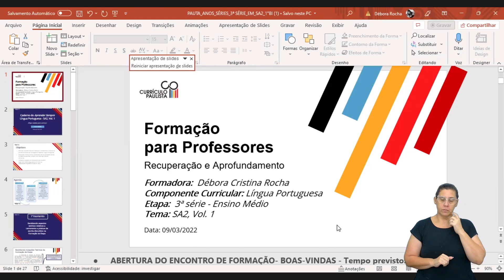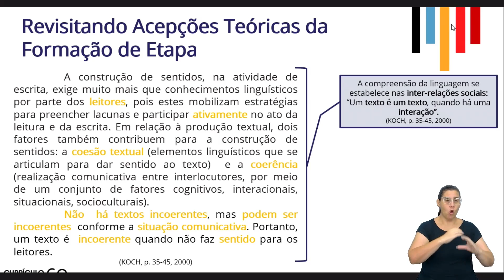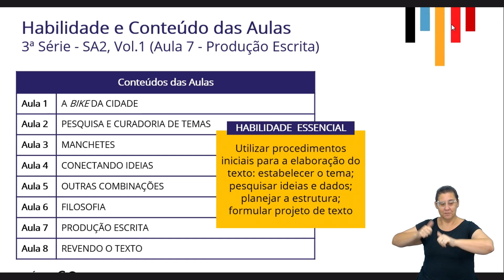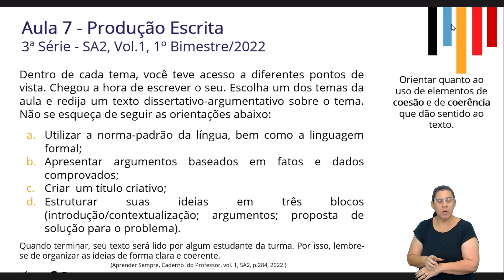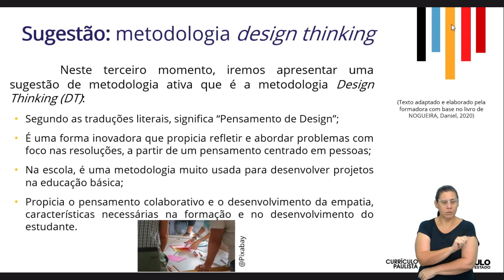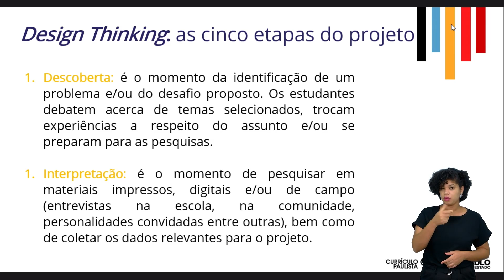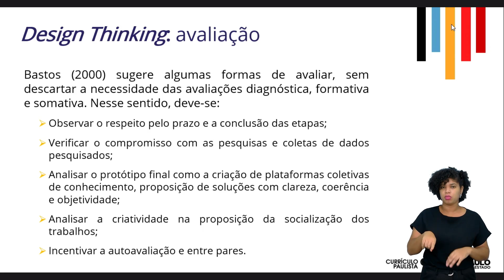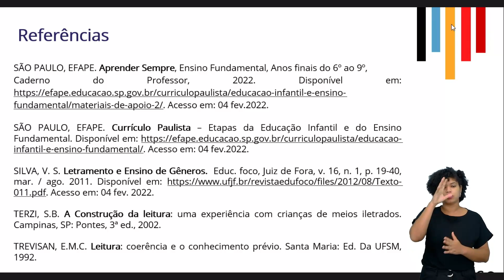16/03/22 - Língua Portuguesa: EM – Recuperação e Aprofundamento–3ª Série EM-SA 2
Débora Cristina Rocha - Formador Língua Portuguesa